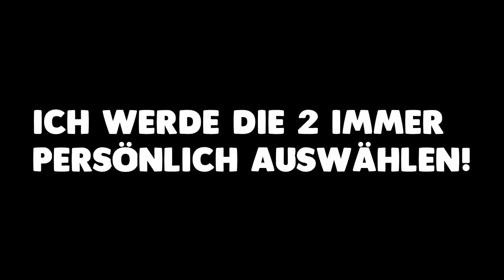MINECRAFT PS3 - CUBE SURVIVAL (1) - Ihr könnt mitmachen! [German]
Heute mal ein Start einer neuen Let's Play Serie namens 'Cube Survival'. Diese Map sieht Skydome sehr ähnlich, doch ist meiner Meinung nach sehr viel besser! Das besondere an diesem LP ist, dass in jeder 5ten Folge - 2 von Euch die Chance haben mitzuspielen und eine Aufgabe zu erfüllen. Dafür einfach nur bewerten und mit einem ''Bewerbungstext'' kommentieren..
Bitte eine Bewertung da lassen, falls dir das Video gefallen hat.
Bei Fragen stehe ich Euch gerne zur Verfügung!

▼ Downloade diese Map hier ▼

Wie downloade ich Welten bzw. Maps?

▼ wichtige Links & Informationen ▼

Intro-Song : Gramatik - Hit that Jive
ACHTUNG : Alle Links wurden mit dem 'Google URL Shortener' gekürzt und sind nicht mit Werbung oder sonstigen Dingen verknüpft!